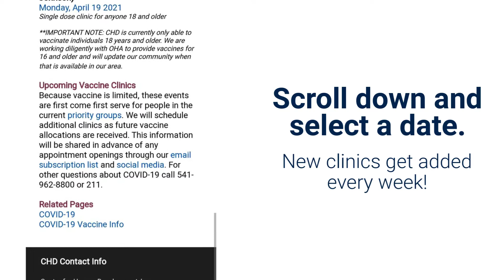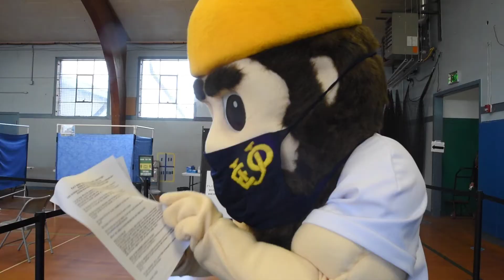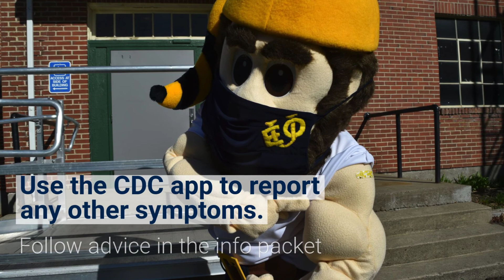How to get vaccinated for COVID-19 in Union County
Follow Monty the Mountaineer as he gets his first dose of the COVID-19 vaccine, and learn how to sign up for a FREE vaccination in La Grande.